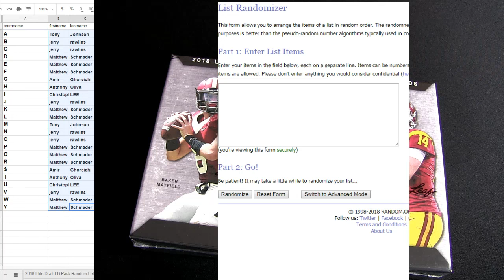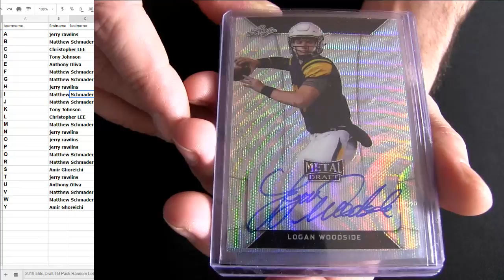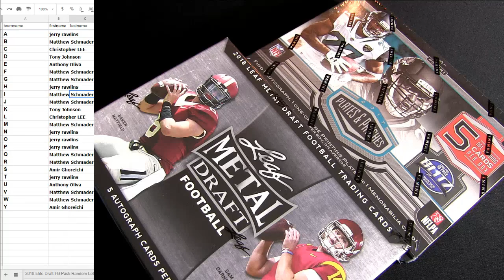18 Metal FB #1